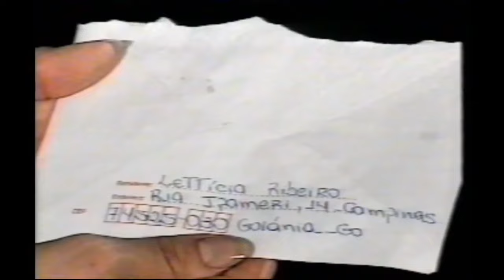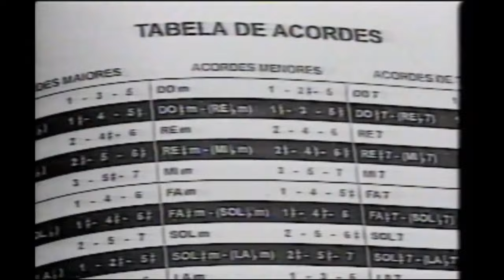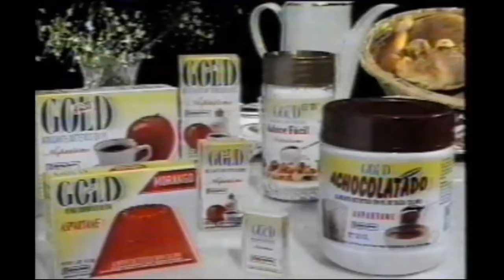SBT - Anos 90 - Intervalo Sessão das Dez, Ferias do Barulho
SBT anos 90